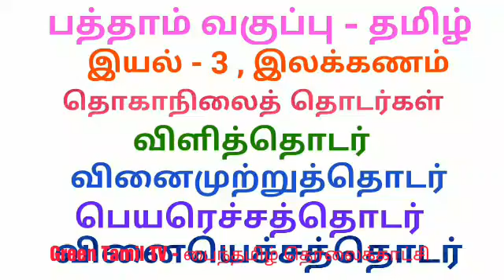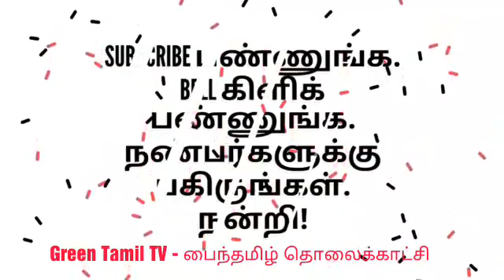பத்தாம் வகுப்பு - தமிழ் - இலக்கணம் - இயல் 3 - தொகாநிலைத்தொடர்கள்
தொகாநிலைத்தொடர்கள் - விளித்தொடர் - வினைமுற்றுத்தொடர் - பெயரெச்சத்தொடர் - வினையெச்சத்தொடர் .